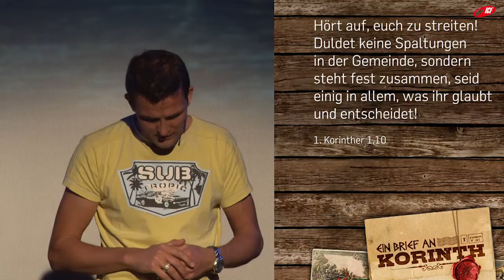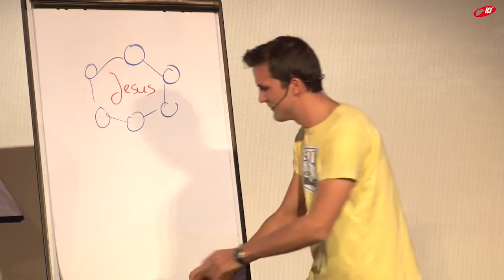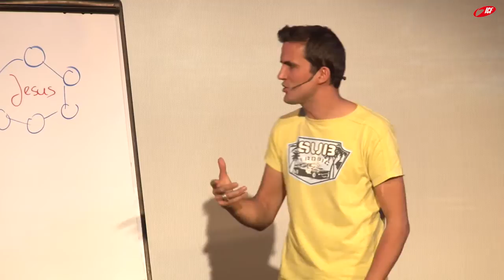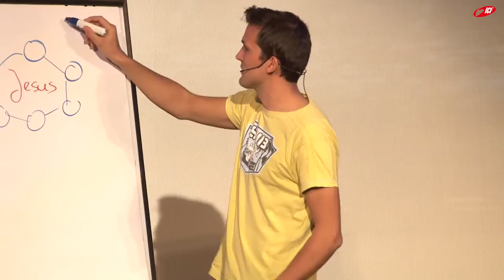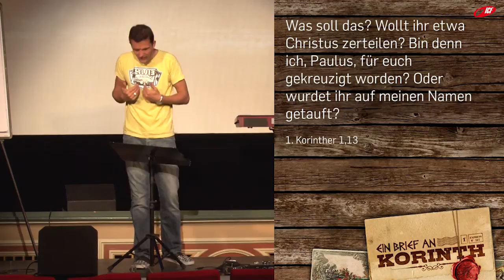Einheit statt Spaltung (ICF München Videopodcast)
Eine Predigt aus der Serie »Ein Brief an Korinth« mit Tobias Teichen vom 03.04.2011

SERIENBESCHREIBUNG
»Das Jahr 54 n. Christus. Korinth eine griechische Stadt wie München: trendig - gebildet - freiheitsliebend! Die Kirche in Korinth hat zwar großes Potential, steht aber in Gefahr, frühzeitig den Geist aufzugeben. Was würde Jesus zu uns als ICF München sagen? Eine spannende Reise in das alte Korinth und die Parallelen für unser Leben. Sei dabei!«